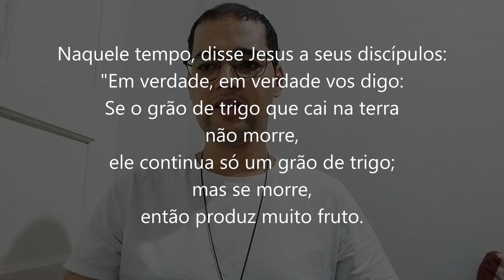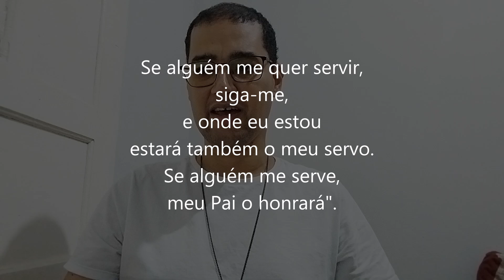EVANGELHO DO DIA 10/08/2024 - JOÃO 12,24-26 - SEGUE-ME!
Segue-me! - São Lourenço, diácono e mártir | Sábado
Evangelho de Jesus Cristo segundo João 12,24-26

Naquele tempo, disse Jesus a seus discípulos:
24
"Em verdade, em verdade vos digo:
Se o grão de trigo que cai na terra
não morre,
ele continua só um grão de trigo;
mas se morre,
então produz muito fruto.
25
Quem se apega à sua vida,
perde-a;
mas quem faz pouca conta de sua vida neste mundo
conservá-la-á para a vida eterna.
26
Se alguém me quer servir,
siga-me,
e onde eu estou
estará também o meu servo.
Se alguém me serve,
meu Pai o honrará".

Orações & Canções